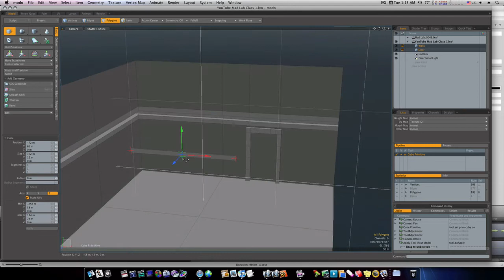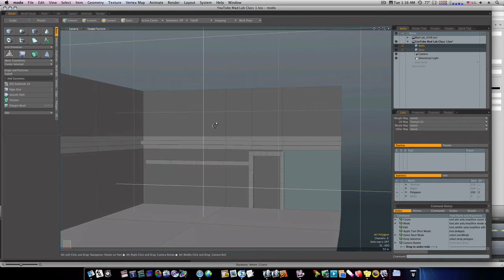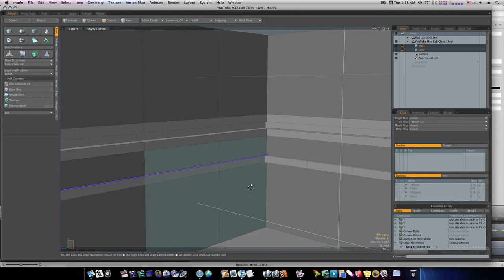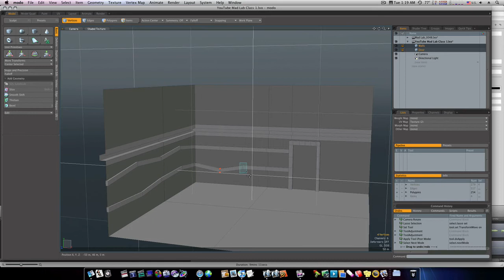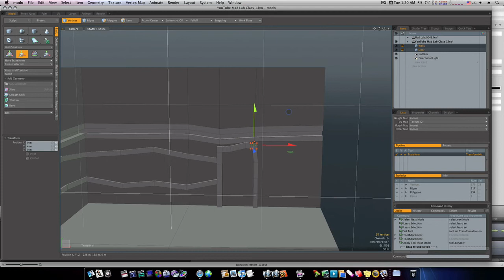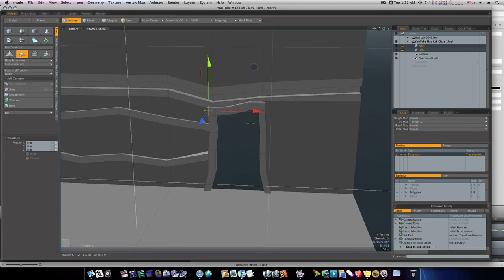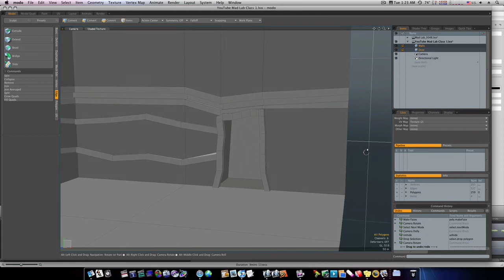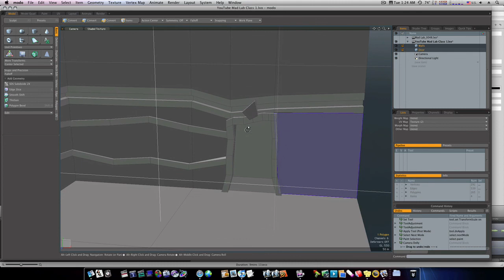Modo 401 3D Modeling Tutorial - Set Design: The Secret Lab Part 2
Here, I model the Mad Lab scene in Modo 401 from Luxology, originally teh scene was modeled by Kurt Boutilier in Maya